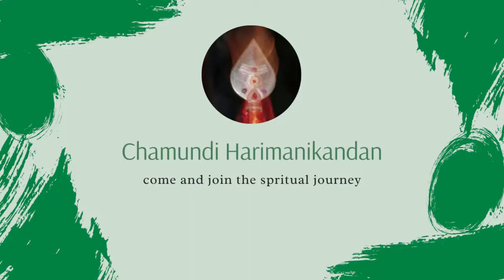பலி கொடுப்பது அவ‌சியமாா !! Giving a lie to God !! 🙏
கோவில் தெய்வங்களுக்கு வ‌ழிபா‌ட்டி‌ல் ப‌லி கொடு‌ப்பது அவ‌சியமாா..

 அவ‌சியமா?  நல்லதா? கெட்டதா ?Giving a lie  ..